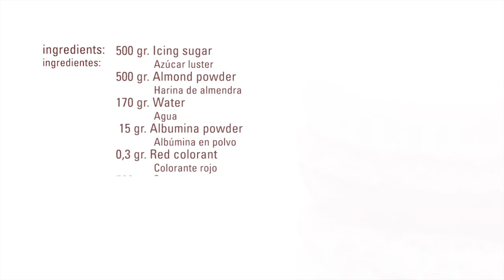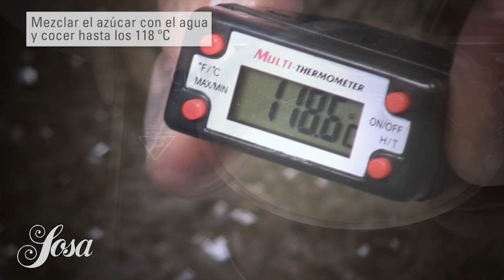Macaron · Albuwhip · Texturizantes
Meter la mezcla de harina de almendra y azúcar lustre dentro del bol de la Kitchen Aid. Mezclar el agua con la Albúmina en polvo hasta que esta se haya disuelto completamente. Poner esta mezcla dentro de la cubeta con la harina de almendra y el azúcar lustre y mezclar bien con la pala durante unos 30 segundos. Añadir el colorante rojo y volver a mezclar hasta que la masa esté homogénea.
Mezclar el azúcar con el agua y cocer hasta los 118 ºC. En el mismo momento montar mezclar montado. Cuando el almíbar haya alcanzado los 118ºC añadir poco a poco a la mezcla montada de agua + albúmina en polvo a velocidad media. Una vez totalmente incorporado seguir montando a velocidad alta hasta que el merengue esté tibio.
Poner la mezcla en una manga pastelera y hacer los macaron. Dejar a temperatura ambiente unos 20 minutos o hasta que en la superficie del macaron se haya formado un fina película que tocando con el dedo éste no se nos pegue al macaron.
Cocer a 155 ºC de 8 a 10 minutos.